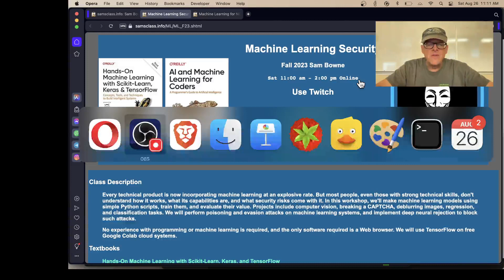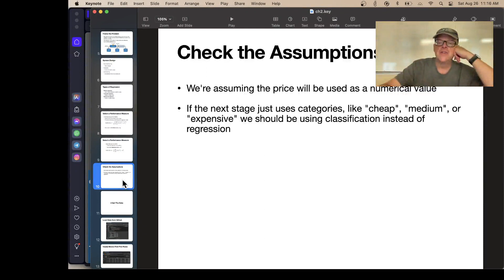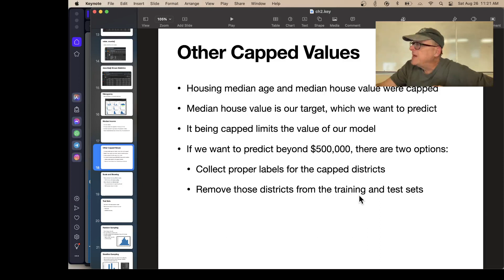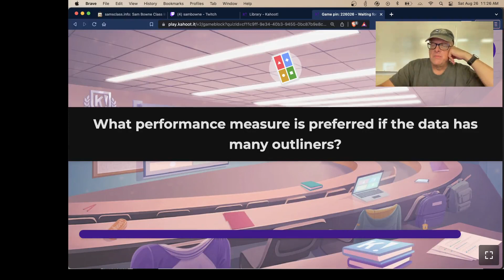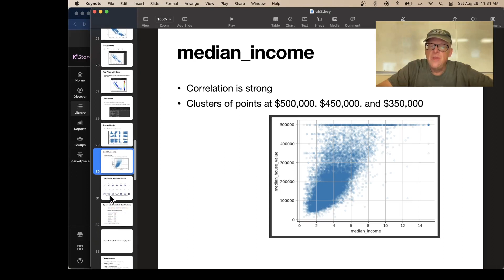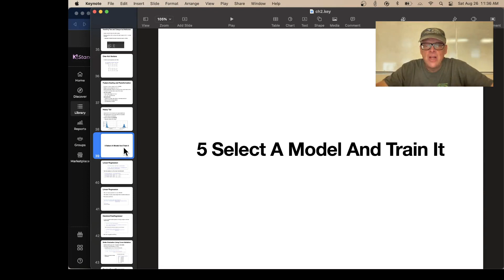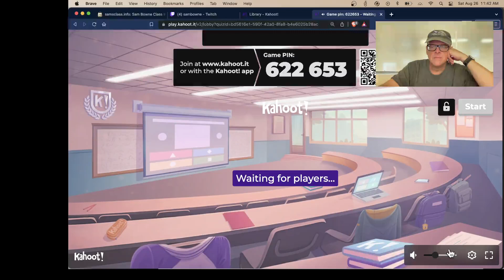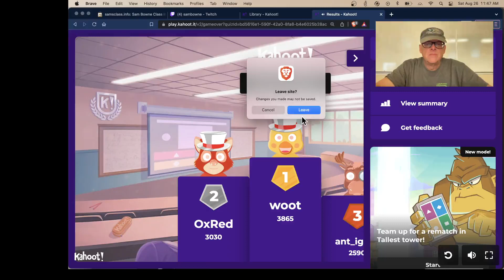2 End to End Machine Learning Project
A lecture for a Machine Learning Security class